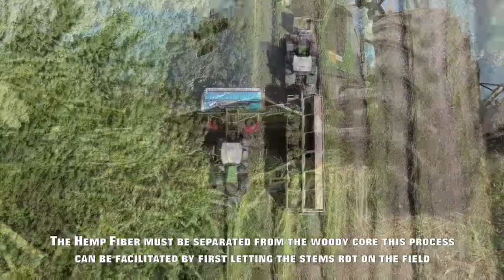Fiber Hemp Harvest | Fendt 942 / Katana 65 / Shelbourne Stripper | Franzen Landbouw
Harvesting Hemp for it's Fiber and making CBD oil.